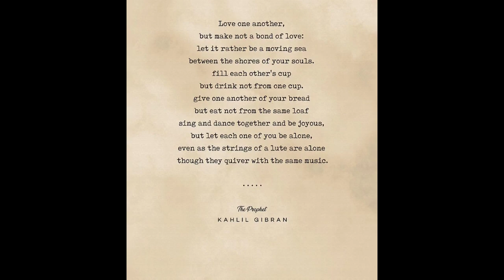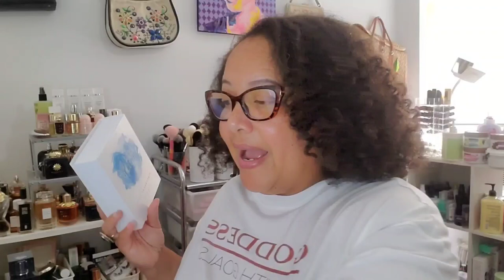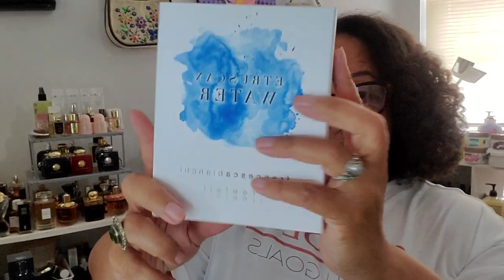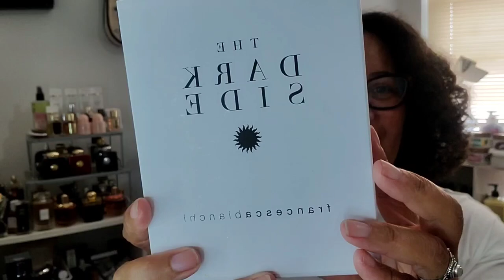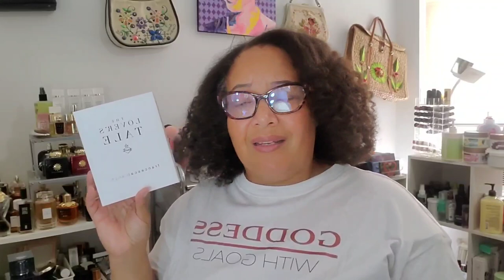Perfume Blind Buys | The Good, The Bad & The Meh | 30+ Fragrances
Need to pack my fragrances so time to talk blind buys before they get packed.

Video Chapters Coming Soon:

Mailing address:
LuuLuu Caillouet
1507 E 53rd St
458
Chicago, IL 60615
Welcome to LuuLuu's World the beauty video channel of LuuLuu's. This channel is all videos to cater to the people that do not enjoy the randomness of my main channel which is filled with livestreams and anything I want to share. So if you prefer beauty content via videos only this is the channel for you.